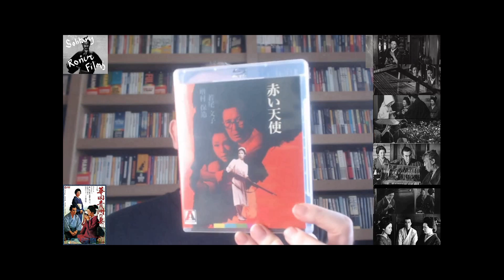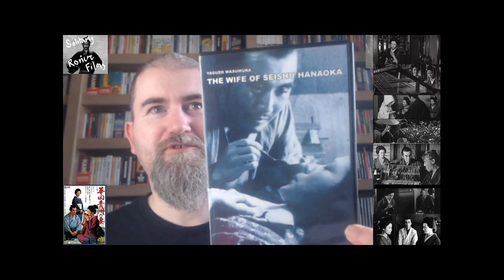RANDOM REVIEW: THE WIFE OF SEISHU HANAOKA (1967)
Another Masumura film , written Kaneta Shindo. Anaesthesia, jealousy, surgery, experiements and mother-law horrors.